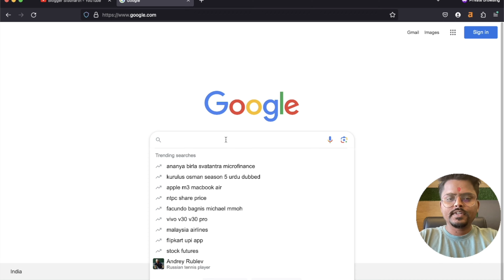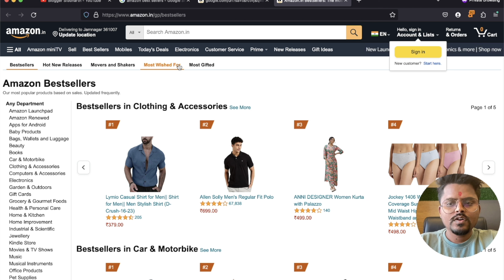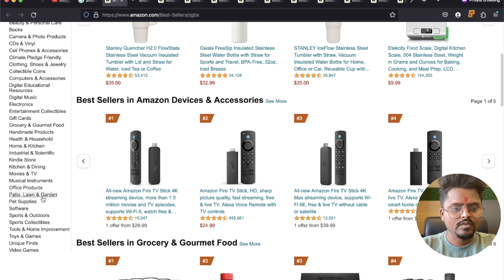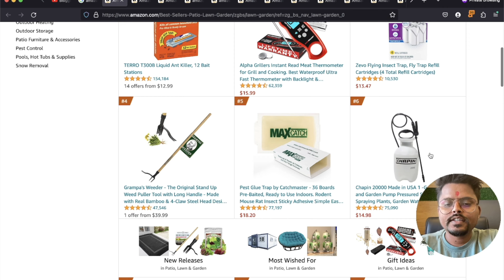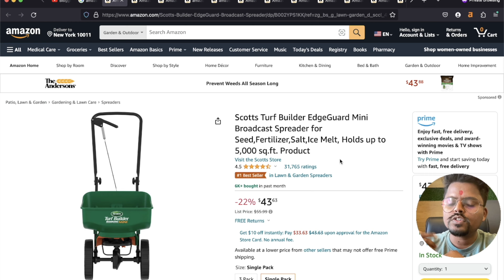🔥 Amazon.com से niche कैसे find करे? - Affiliate Niche Research Using Amazon.com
अगर ये वीडियो पूरा देखलिया तो आप niche find करने machine बनजाओगे।